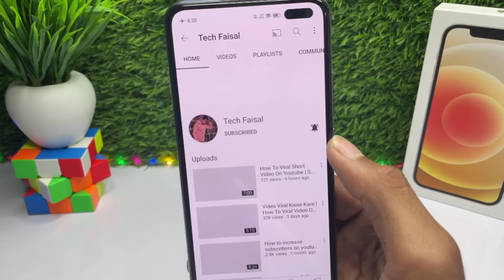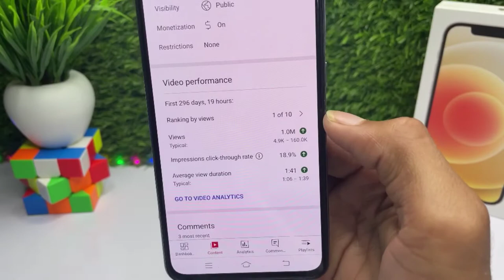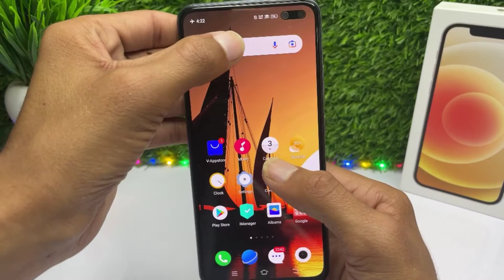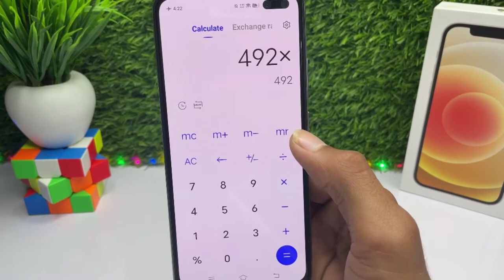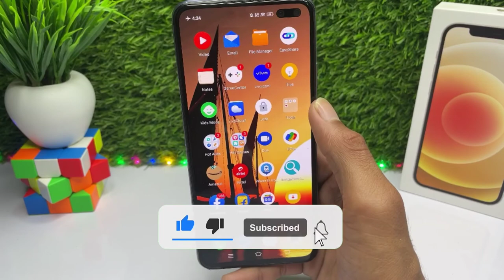1 Million Views पर कितना पैसा देता है YouTube ? 🤔 | How Much YouTube Pays For 1 Million Views ? 🤔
Hello Guys,

1 Million Views पर कितना पैसा देता है YouTube ? 🤔 | How Much YouTube Pays For 1 Million Views ? 🤔

Topic Cover :-
1. youtube pay for 1 million views india
2. youtube pay for 1 million views 2021
4. how much dollar youtube pays
5. 1 million views money
6. one million views youtube pay
7. youtube earning
8. how much youtube pays for 1 million views in india
9.how to make money on youtube
10. YouTube 1 million views par Kitna paisa deta hai
11. youtube pay for 1 million views 2021